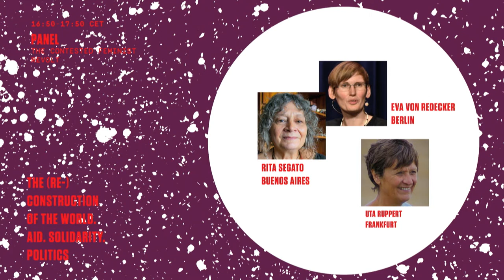(Re)construction | La révolte féministe, en proie à la concurrence (Rita Segato & Eva von Redecker)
Capital, patriarcat et nouveaux couloirs vers une "révolution pour la vie"

Avec :
Rita Segato (anthropologue, Buenos Aires)
Eva von Redecker (philosophe, Berlin/Brandenbourg)
Animatrice : Uta Ruppert (Politologue, Francfort)

Une conférence non seulement sur l'état misérable du monde, mais aussi et surtout sur les possibilités de sa reconstruction en un lieu dans lequel il vaudra enfin la peine d‘y habiter. La conférence vise à déterminer la corrélation entre aide, solidarité et politique en s'inspirant de la promesse que nous nous sommes faite dans la Déclaration des droits de l'homme : celle d'un ordre mondial et social dans lequel les droits qui nous sont accordés à tous seraient pleinement réalisés.

La conférence en ligne (du 12 au 14 février 2021) a été organisée par medico international e. V. en coopération avec European Center for Constitutional and Human Rights, Friedrich Ebert Stiftung, Goethe Universität Frankfurt, Institut für Sozialforschung Frankfurt, International Institute of Political Murder et Rosa Luxemburg Stiftung.